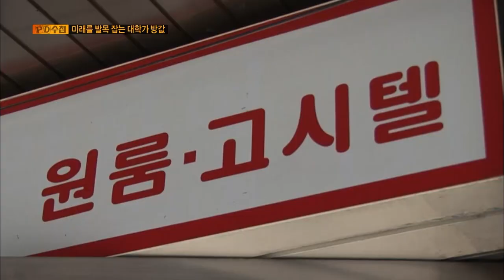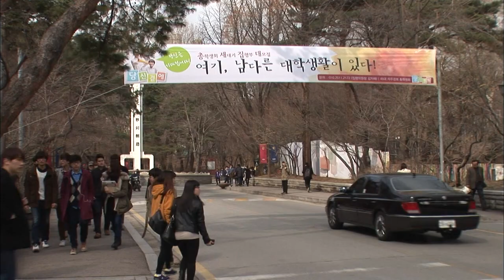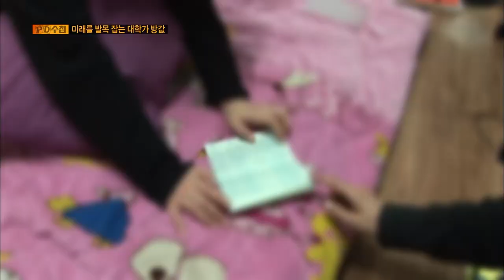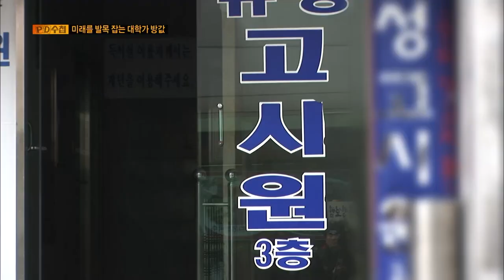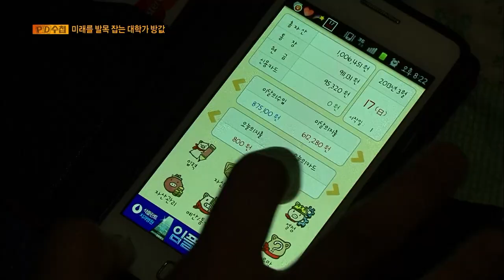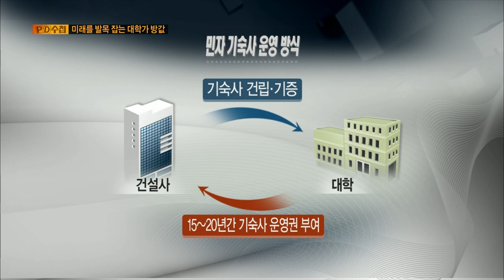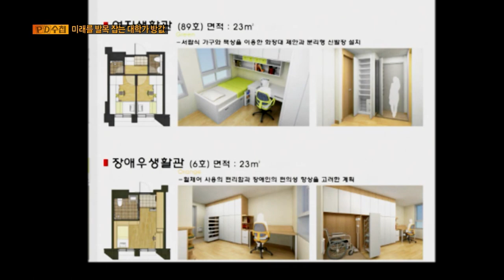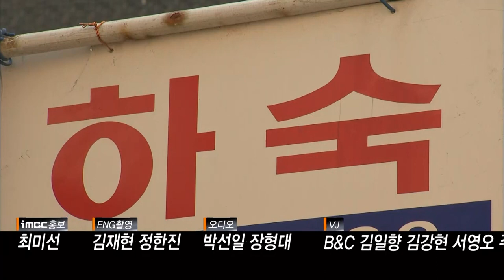[Full] 미래를 발목잡는 대학가 방값_MBC 2013년 3월 26일 방송